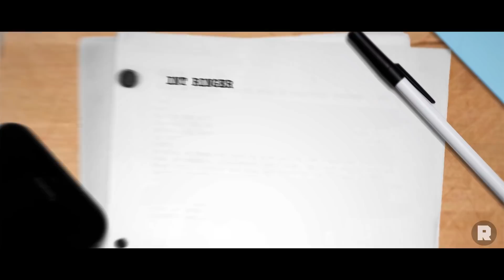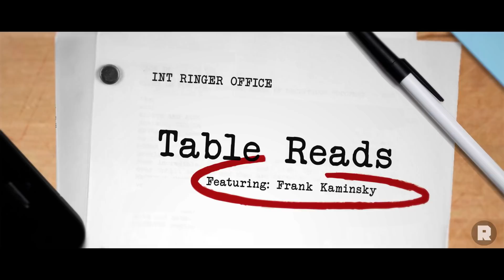Frank Kaminsky As Daniel Plainview From 'There Will Be Blood' | Table Reads | The Ringer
Frank Kaminsky III drinks Daniel Day Lewis's milkshake in this installment of 'Table Reads.' Kaminsky read as the iconic Daniel Plainview from the 2007 Oscar-winning film 'There Will Be Blood.'